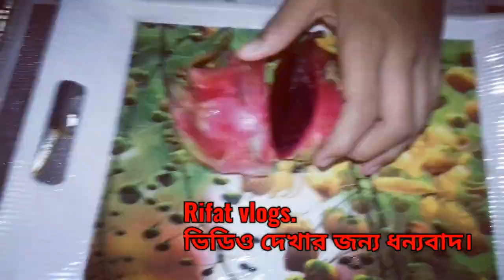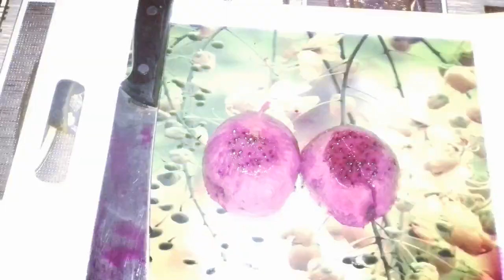ড্রাগন ফলের মিল্ক সেক রেসিপি।Dragon milk sheikh recipe.